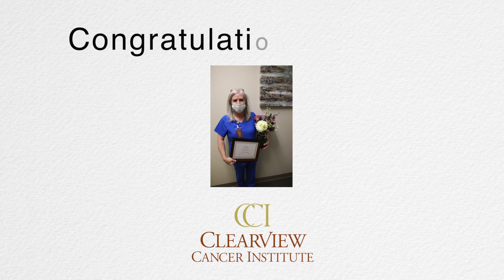Nurse of the Year | Julie Aaron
"It was evident from day one she is the heart and soul of the Jasper clinic."
To kick off National Nurses Week we want to introduce Clearview Cancer Institute's Nurse of the Year, Julie Aaron!

Congratulations, Julie!!